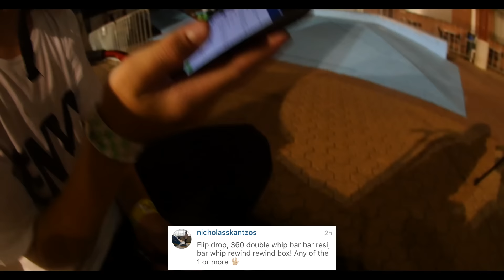InstaGram Slam | Myles Currie & Angus Hughes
Hey Guys,
Myles Currie, Angus Hughes and I decided to film an InstaGram Slam while Myles was up here in Sydney couple of months back. Sorry i haven't been uploading much ill try and get more videos out soon!!